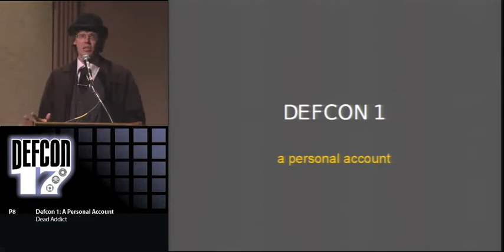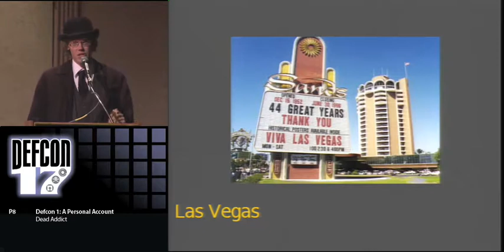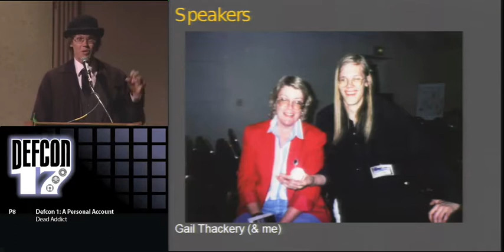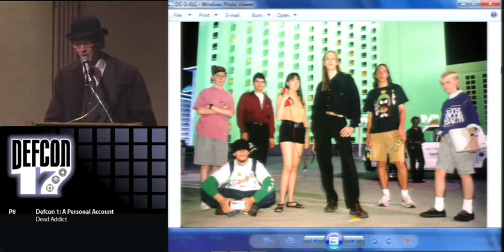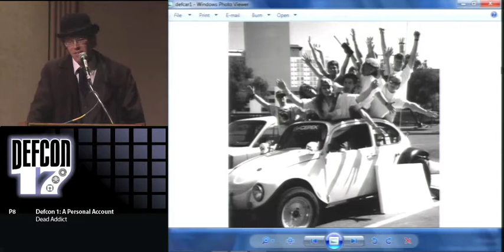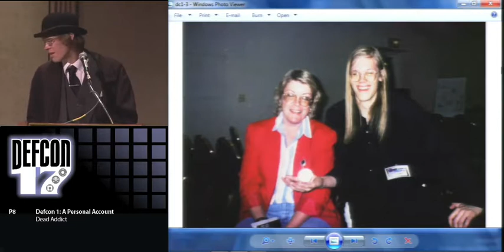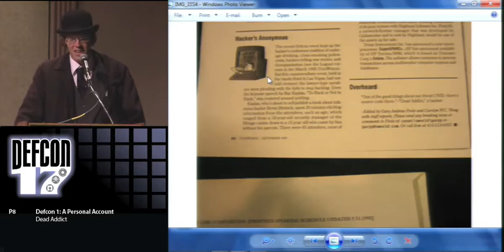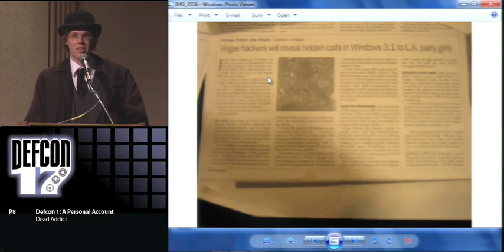DEF CON 17 - Dead Addict - Defcon 1 A Personal Account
DEFCON 1 - A Personal Account
Dead Addict

As time slips away, so do the memories of cons past.

In this talk I'm going to talk about DC1, its planning, execution, components, and challenges.

I'll give snippets of seemingly practical advise; don't design T-shirts with lots of dense text on the back, no matter how clever. I'll discuss of obvious misjudgments; don't invite both the prosecutor and the subject of an active prosecution without warning the parties. I'll also have some minor show and tell: first badge, first T-shirt copies of DC1 tapes, sketch of original DC1 logo.

With luck some old DC1 speakers will show up as well.

Dead Addict first started writing bio's 16 years ago. his first bio alluded to crimes he had recently committed, and not much else - he was but a teenager at the time. more recent bio's have confessed to many years serving multinational corporations. he has been attempting to write clever and witty bio's for almost two decades, unfortunately consistently falling short.